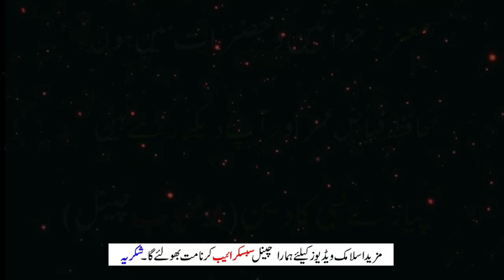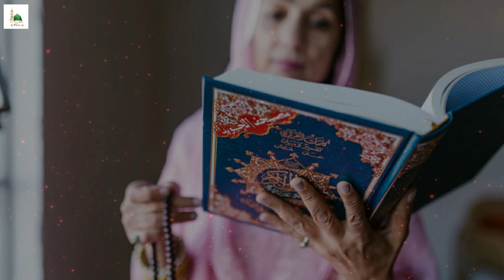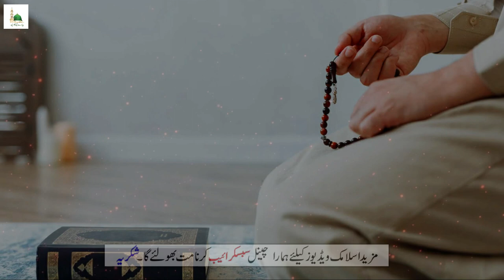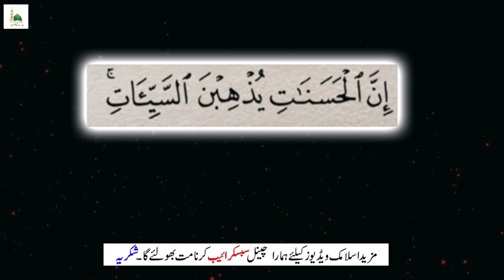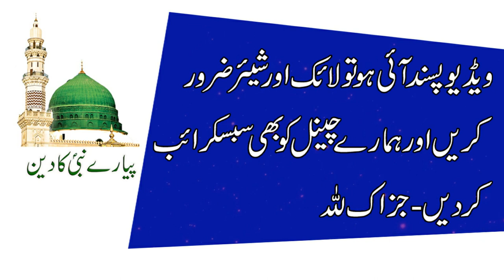Is Ayat Parh Ungli Rakh Kar Mehboob Ka Naam Soch Lo | Mehboob Se Quickly Rabta Karne Ka Wazifa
Is Ayat Parh Ungli Rakh Kar Mehboob Ka Naam Soch Lo